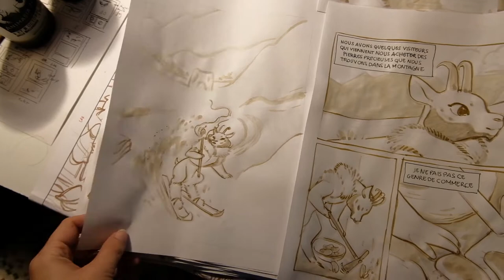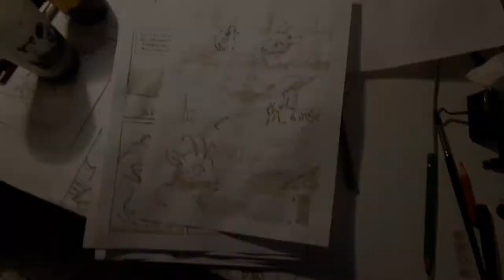Mon expérience des 23h de la BD 2021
Avec un bon 2 mois de retard sur cette vidéo vraiment a contre courant. Mais franchement j'avais pas le temps. Pardon vraiment... mais voilà ma vidéo des 23h de la BD 2021

🡓 PLUS D'INFOS  🡓  MORE 🡓

Retrouvez illustration motivation (ma fine equipe d'illustrateurs)

Music par :
Title : Castleshire
Artist : Chris Haugen
Genre : Country & Folk
Mood : Inspirational